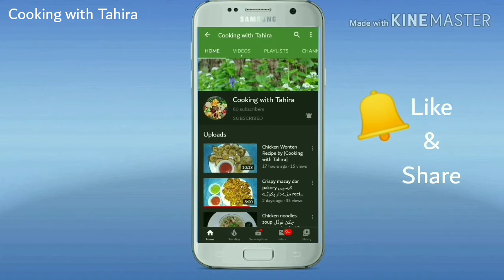Easy Creamy Potato Salad|| Best Potato Salad ||recipe by ||Cooking with Tahira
Allah pak ap ko hamaisha khush rakhy Ameen. Tahira

Ingredients :
Medium size boil potatoes : 5
Hard boil eggs : 2
Chopped Onion : 5 tbs
Chopped spring onion : 3 tbs
Green chillie : 1or 2
Fresh Cream :5 tbs
Mayonnase : 3 tbs
Salt : 1/2 tsp
Black pepper powder : 1/2 tsp
Lemon juice : 2 tbs
Coriander leaves : 2 tb